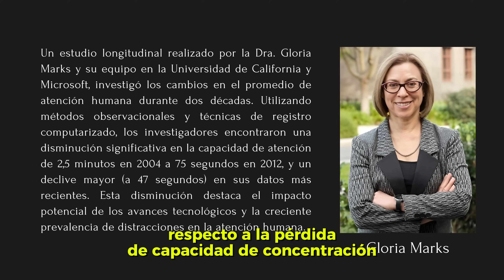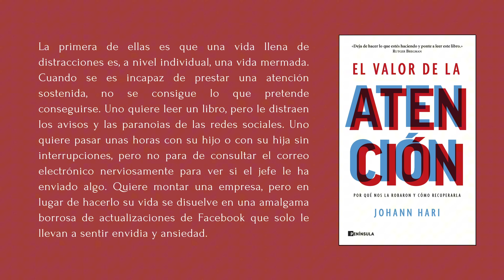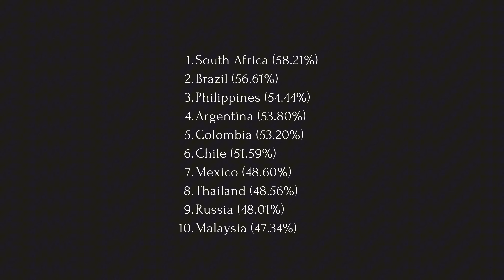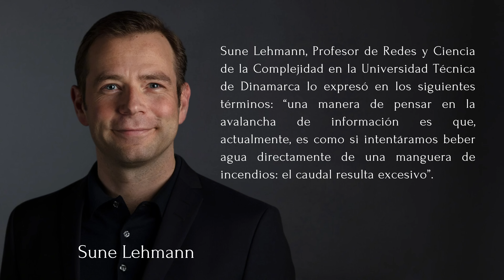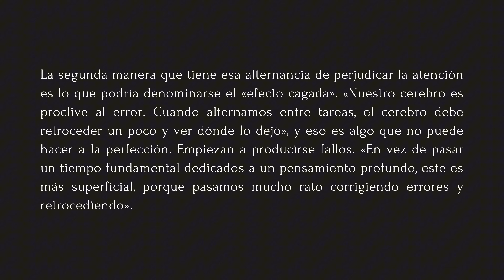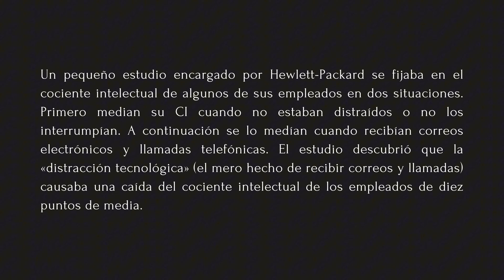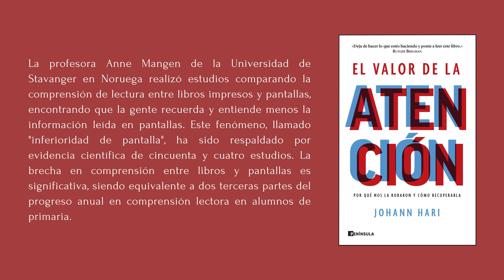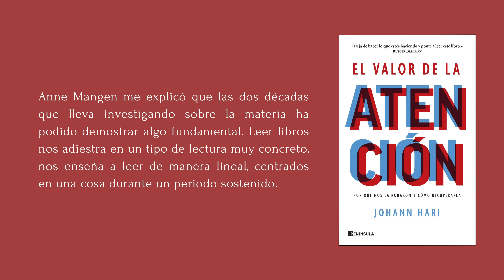¿Sabías que pierdes hasta un 30% de tu inteligencia cada día? Descubre por qué | Notas del Aprendiz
⭐¿Estás listo para comenzar a crear la vida que realmente deseas? Si sientes que es tu momento para transformar tus sueños en realidades, te invito a dar el primer paso hoy. Solicita tu cita de exploración gratuita para diseñar juntos un plan personalizado de coaching que responda a tus objetivos y aspiraciones. En "Potencial Infinito", te proporcionamos la guía paso a paso, la claridad y la confianza que necesitas para alcanzar tu máximo potencial. ¡Es tu momento de brillar!

¿Sabías que podrías estar perdiendo hasta un 30% de tu inteligencia cada día? 😱 En este video, exploramos cómo las distracciones diarias y la falta de concentración están afectando nuestra capacidad cognitiva de formas que ni siquiera imaginamos. 📉

Te revelo estudios científicos impactantes que muestran cómo el uso constante del teléfono y la multitarea están reduciendo nuestro coeficiente intelectual. Pero no te preocupes, ¡también te enseño cómo puedes revertir este proceso! 💪

Si sientes que tu mente está más dispersa que nunca o simplemente te cuesta concentrarte en lo que realmente importa, este video es para ti. Descubre los hábitos que están dañando tu cerebro y aprende cómo puedes proteger tu inteligencia y mejorar tu concentración.

¡Juntos podemos contrarrestar la crisis de atención que estamos viviendo! 🌟